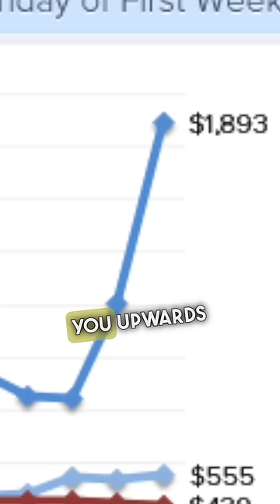Why you should NEVER go to Coachella 😳